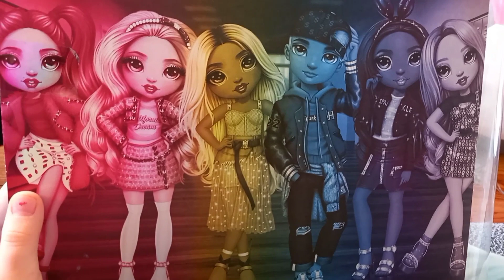Nowa lalka Rainbow High do kolekcji ❤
Nadziejka